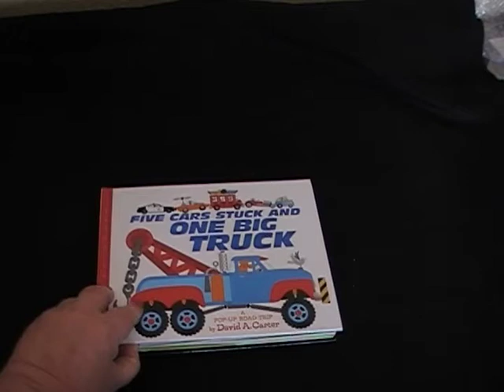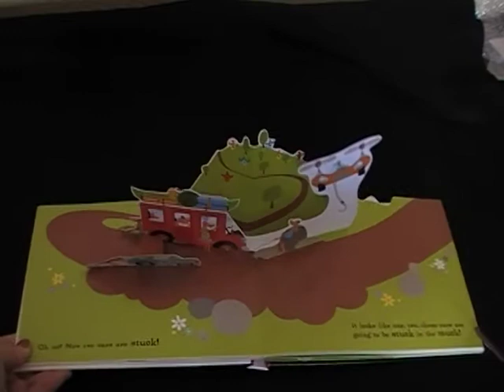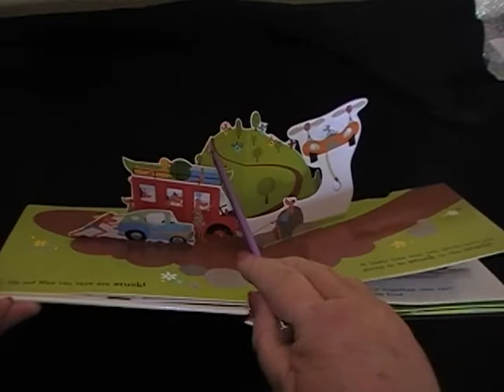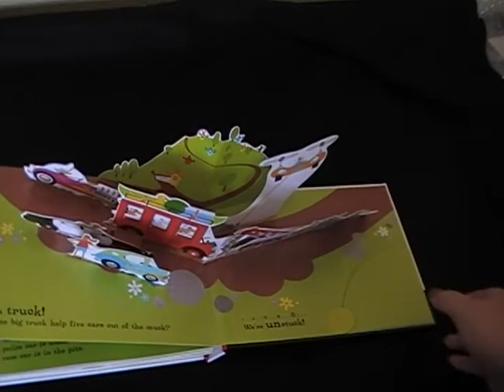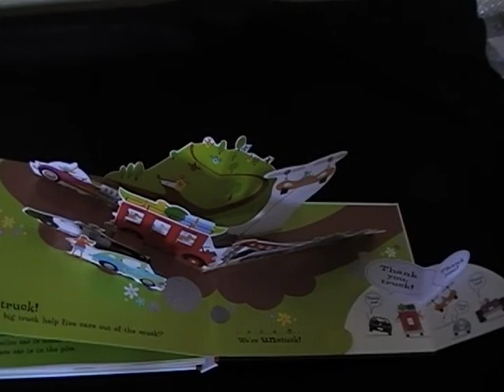Five Cars Stuck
FIVE CARS STUCK AND ONE BIG TRUCK By David A. Carter
Trim size: 9 x 7 inches * Hardcover, 7 spreads* Pop-ups.
We’re going on a trip; OH NO WE'RE STUCK! As car after car arrived to help, each new one gets stuck! ONE, TWO, THREE, FOUR, FIVE! With five cars stuck in the muck who will come to the rescue?